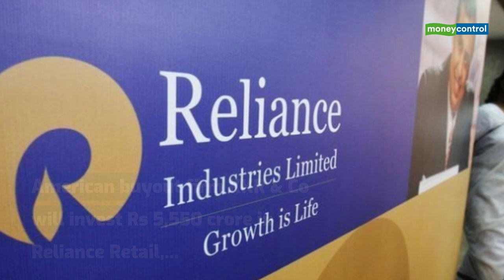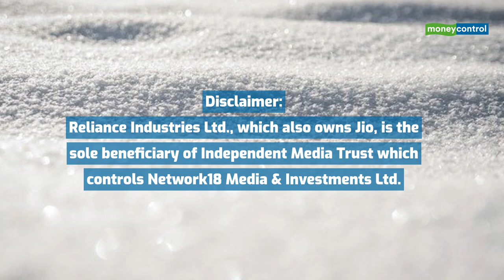KKR-Reliance Retail Deal: American Buyout Firm KKR To Invest Rs 5,550 Cr For 1.28% Stake In RIL Unit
American buyout firm KKR & Co will invest Rs 5,550 crore in Reliance Retail in exchange for a 1.28 percent stake, the second deal stitched up by the Reliance Industries Ltd (RIL) unit in as many weeks. Here are five things to know about the deal